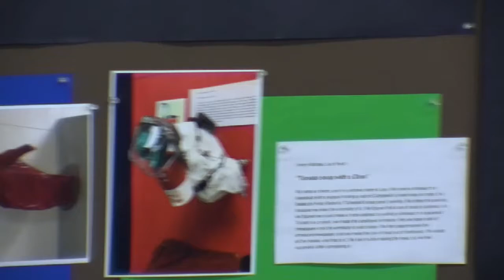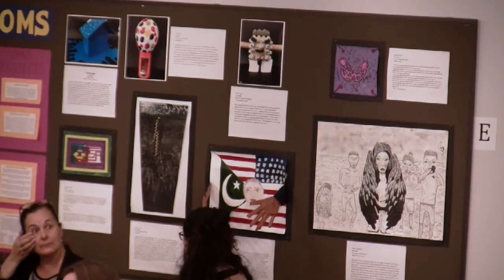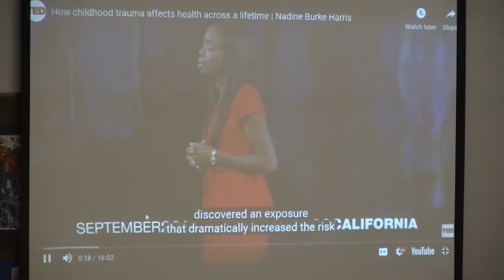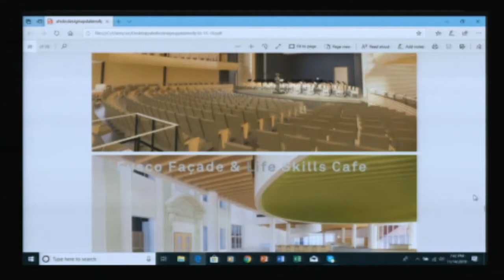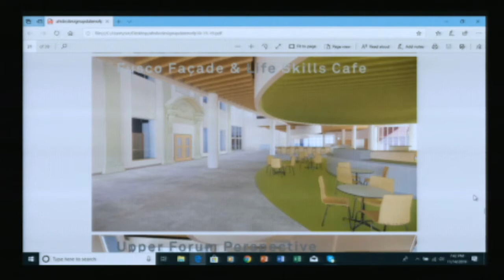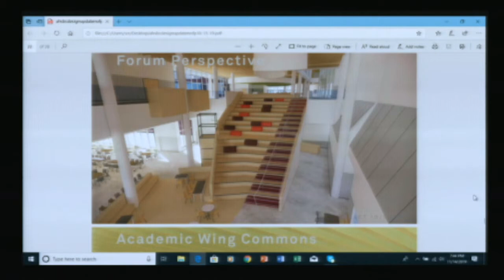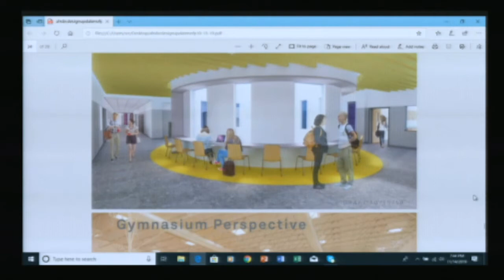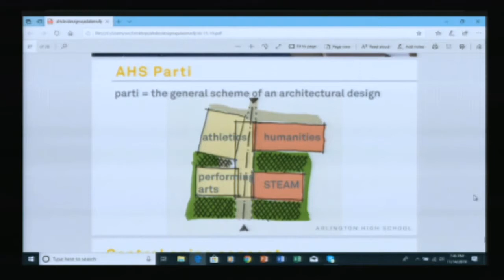School Committee Meeting - November 14, 2019